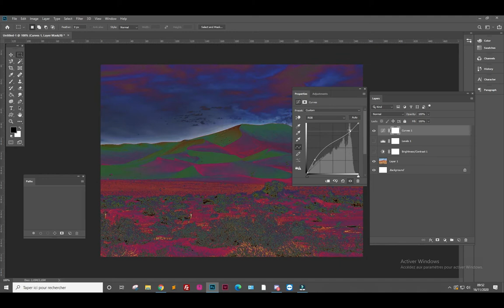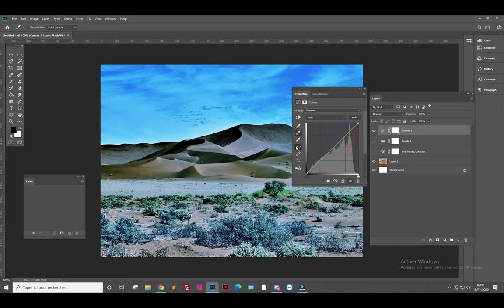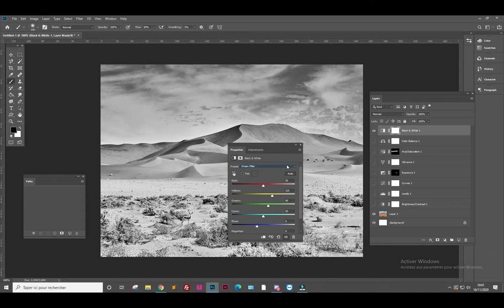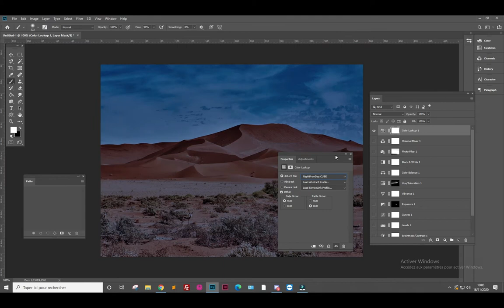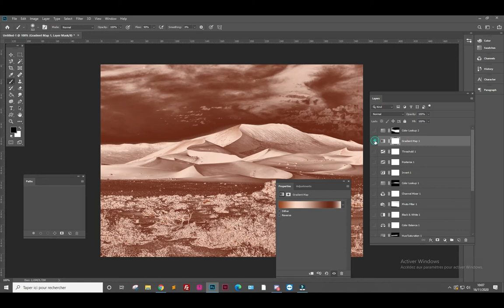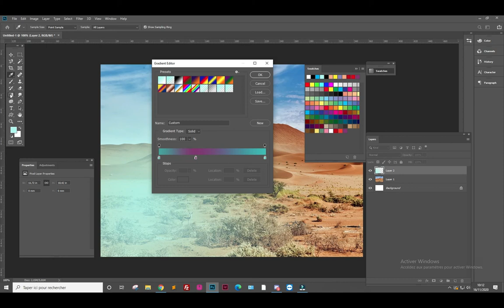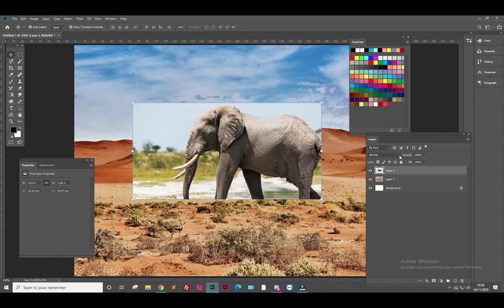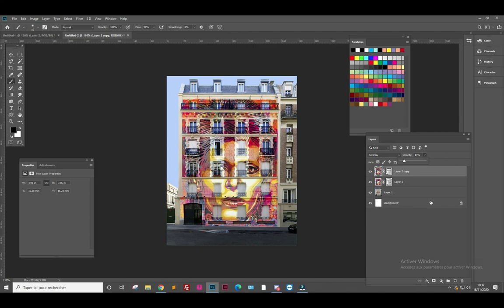LAGARDE - Brassart - Photoshop - Partie 5 - Calque de réglages - Modes de fusion - Dégradés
Photoshop partie 5, Calque de réglages, Modes de fusion et gestion des dégradés :
00:00 Calques de réglages
20:50 Les dégradés
26:25 Modes de fusion